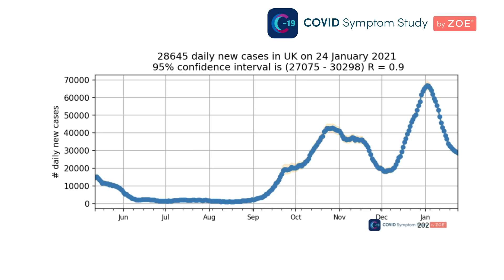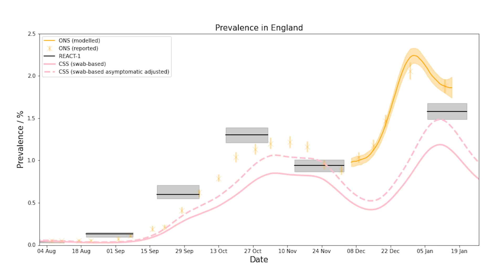January's dramatic drop in COVID cases beginning to slow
As new cases of COVID dip below 30,000 per day for the first time since mid-December, Professor Tim Spector discusses the latest data from the ZOE COVID Symptom Study which shows the pace of decline slowing down.

Tim also explains the difference between prevalence and incidence and why it's normal for different studies show different numbers at different times.